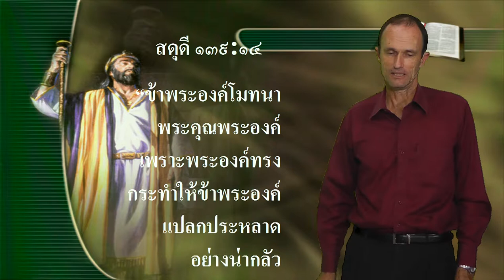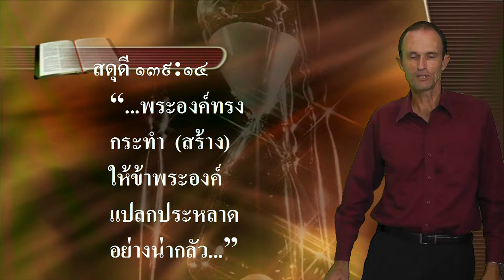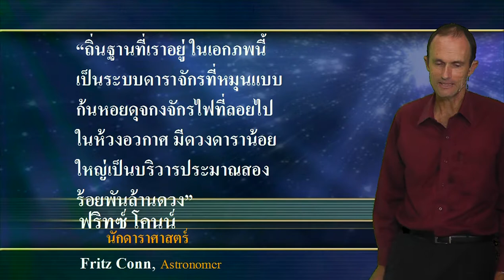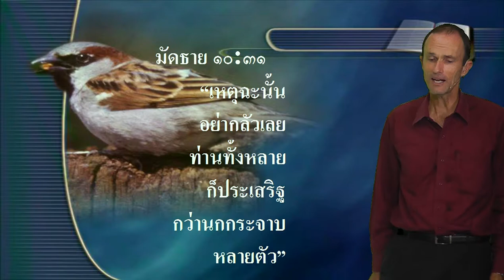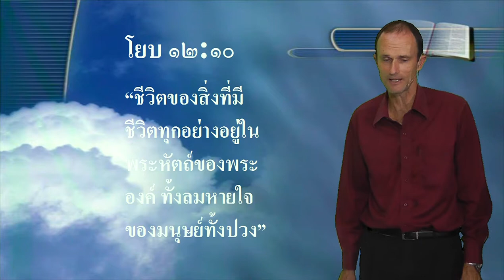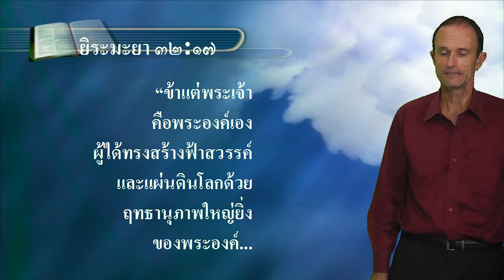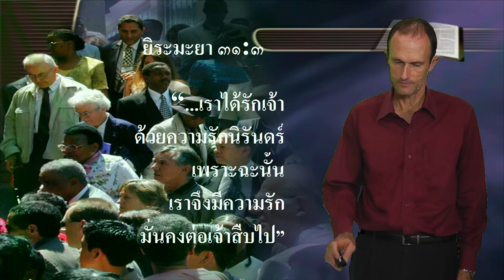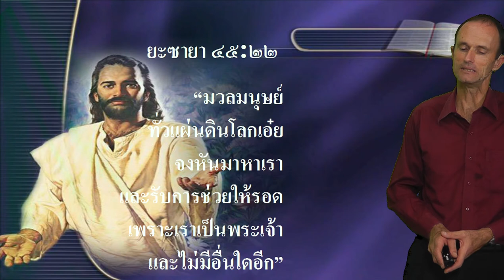มนุษย์มาจากไหน? [thai] Creation - Steven Groom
ชีวิตอันเร้นลับสับสน
จะลงเอยอย่างไร?